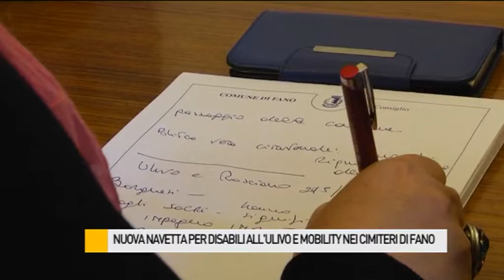Nuova navetta per disabili e mobility in tre cimiteri di Fano